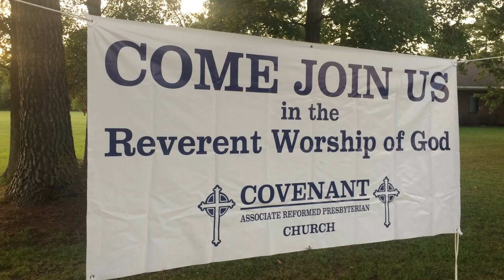"The Mind of Christ"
Philippians 2:1-11
Rev. Tom Irby
September 19, 2021
Covenant Associate Reformed Presbyterian Church
Jacksonville, NC

The original was shortened to fit the allotted time.

Video edited by Tom
“Video is made by Filmora” software.